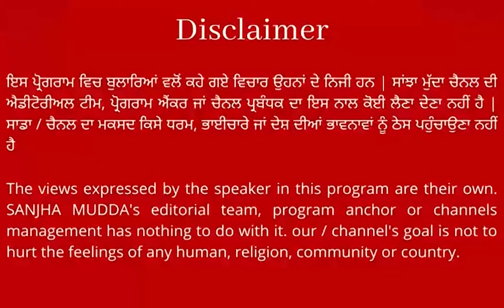ਚਰਨਜੀਤ ਚੰਨੀ ਨੂੰ CM ਭਗਵੰਤ ਮਾਨ ਦਾ ਜਵਾਬ, ਮੈਂ ਖਿਡਾਰੀ ਸਾਹਮਣੇ ਲੈ ਆਇਆ, ਤਾਂ ਤੁਹਾਡੀ ਰਹਿਣੀ ਕੁਝ ਨਹੀਂ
ਚਰਨਜੀਤ ਚੰਨੀ ਨੂੰ CM ਭਗਵੰਤ ਮਾਨ ਦਾ ਜਵਾਬ
ਮੈਂ ਖਿਡਾਰੀ ਸਾਹਮਣੇ ਲੈ ਆਇਆ, ਤਾਂ ਤੁਹਾਡੀ ਰਹਿਣੀ ਕੁਝ ਨਹੀਂ
ਕਿਹਾ - "ਬੱਸ ਢੱਕੇ ਰਹੋ ਤਾਂ ਚੰਗਾ ਚੰਨੀ ਸਾਬ੍ਹ, ਨਹੀਂ ਤਾਂ"...! || SANJHA MUDDA ||